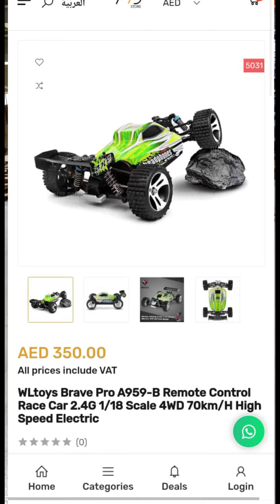ألعاب سيارات سريعة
اكتب في البحث WLtoys

رقمك
( الرقم في الصحة الرئيسية)